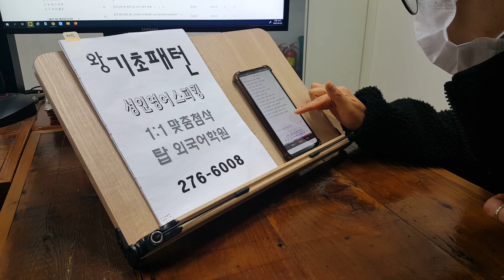알파벳으로 시작하는 스피킹 기초 파닉스 영단어 성인어학원 전주영어과외 230430